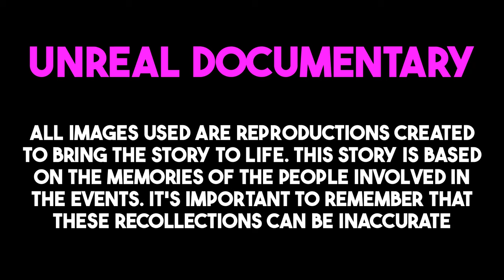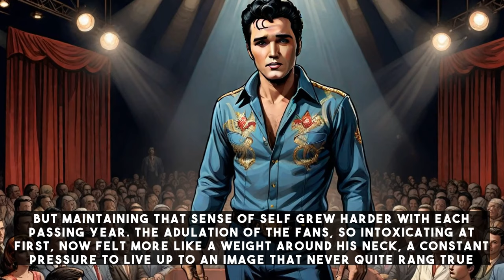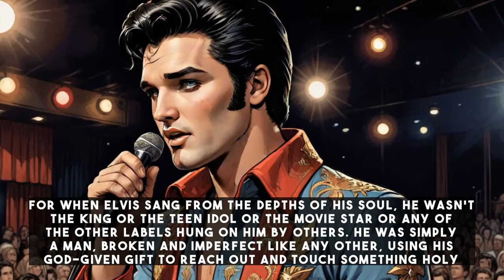How did Elvis's sense of identity and self-worth evolve over the course of his career?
Elvis Presley, feeling unfulfilled and trapped by his Hollywood career, has a heart-to-heart with his manager Colonel Parker, seeking more creative control and artistic freedom. Parker agrees to give Elvis more leeway, but ultimately, the changes are limited, and Elvis continues to struggle with his identity and purpose. Despite this, Elvis remains committed to his music and his artistic vision, holding onto his passion and authenticity.